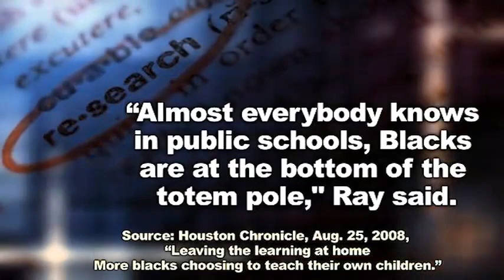New Research on Black Homeschool Students - Astounding Findings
Brian D. Ray, Ph.D.